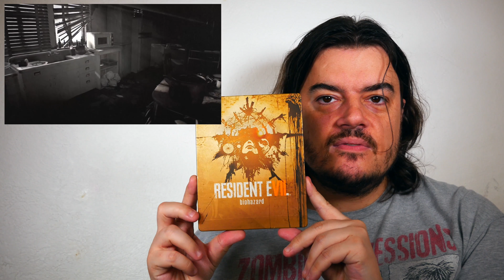[Spécial Halloween] Ma sélection PS4 Survival Horreur Gore Trash du retour de la mort qui tue !!!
👾 Ma sélection PS4 des jeux spécial Halloween  :

Alien Isolation
Attack des Titans
Darksiders Warmastered
Darksiders 2
Dead by Daylight
Dead Island Definitive
DmC Definitive Edition
Dying Light
The Evil Within
The Evil Within 2
White Day
Zombi Army Trilogy

♦ Bon(s) plan(s) ♦

5% de rabais sur Candysan avec le code "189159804"